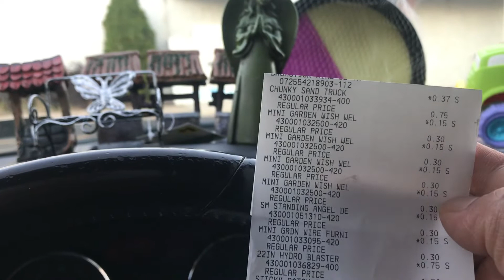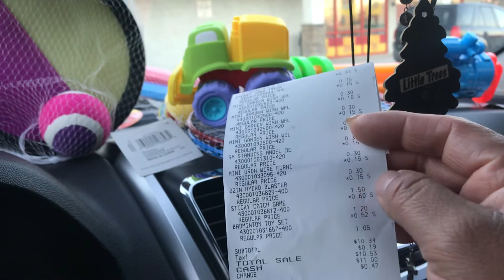Dollar general 70% y 50% adicional termina 10-20-19.